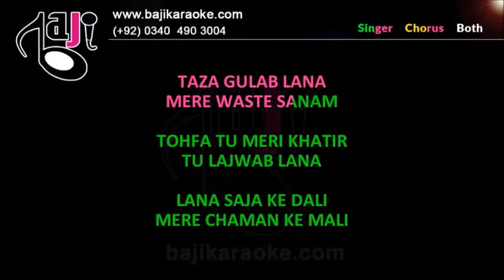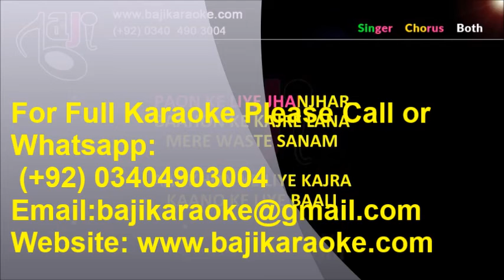Tujhko Qasam Hai - Video Karaoke Lyrics - With Chorus - Khalid Khan ft Khushbu Khan by Bajikaraoke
Karaoke Music – Tujhko Qasam Hai - With Chorus
Album \ Film –
Sung By – Khalid Khan ft Khushbu Khan
Lyricist –
Released In –